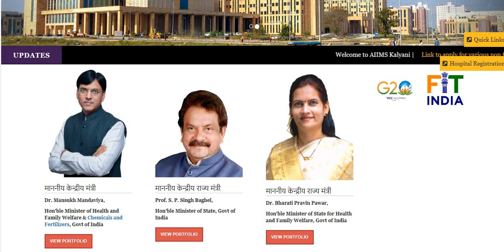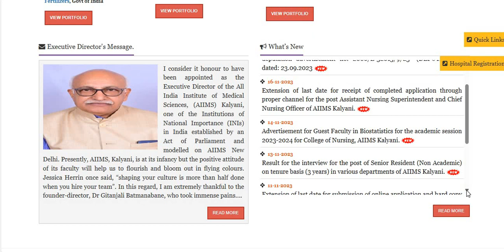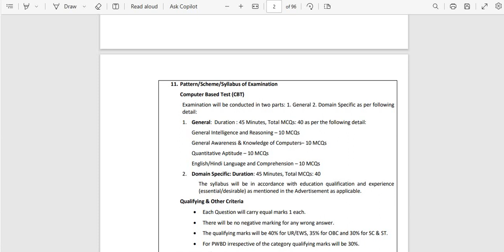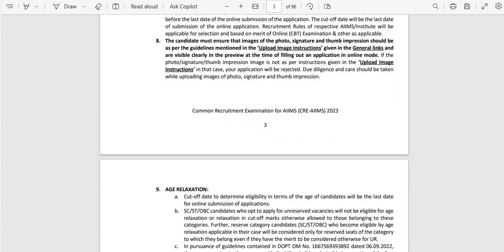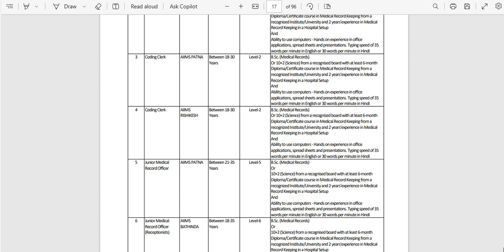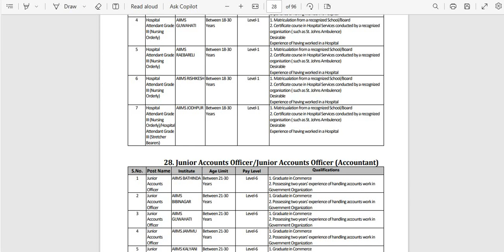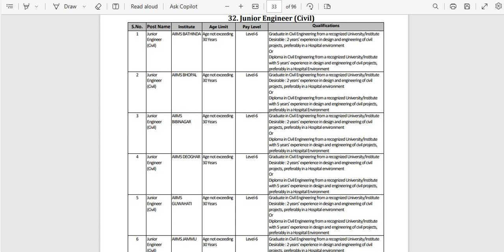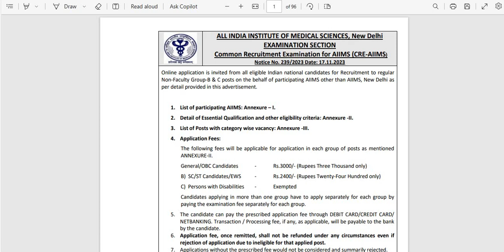কল্যানী AIIMS গ্রুপ B এবং C পদের আবেদন শুরু